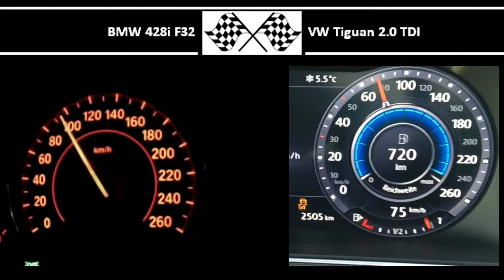BMW 428i F32 VS. VW Tiguan 2.0 TDI - Acceleration 0-100km/h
240HP
345Nm
0-100 in 6,0s

VW Tiguan 2.0 TDI
190HP
400Nm
0-100 in 8,7s